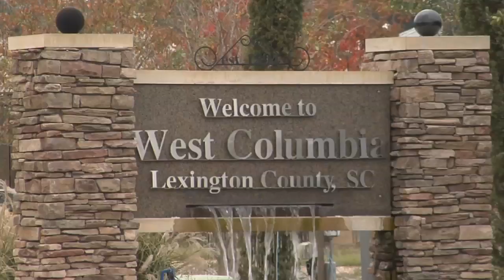2-14 ARTSWACH - CHAYZ LOUNGE ARETHA FRANKLIN TRIBUTE